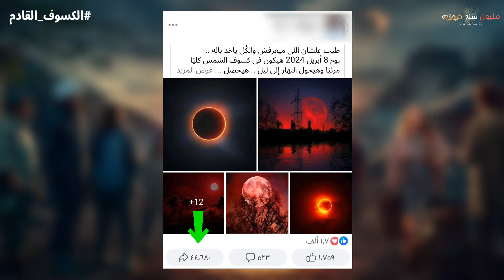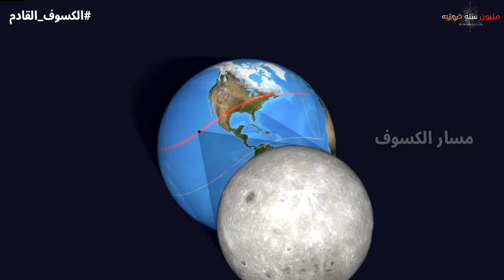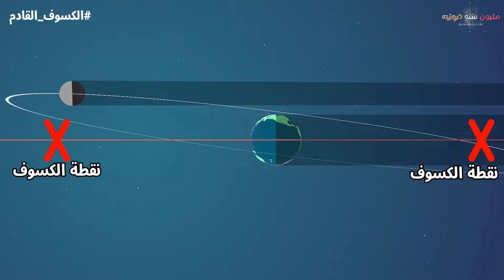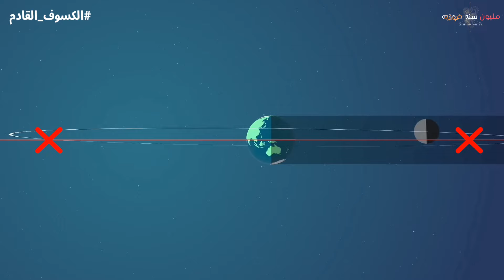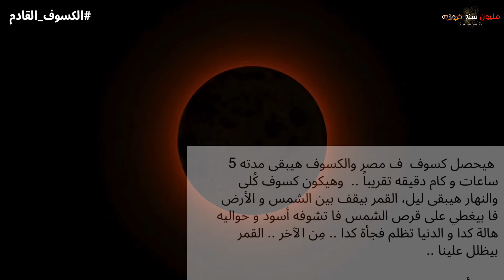كسوف الشمسي الكلي 8 ابريل 2024 | الحدث المذهل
الكسوف الكلي للشمس
احد الظواهر الفلكيه الرائعه التي طالما اثارت الجميع علي مر التاريخ
وماذلت تثير جدلا
البعض يظن انها مؤشر علي نهايه العالم
والبعض الاخر يعتقد انها مؤشر علي حدوث شئ ما في المستقبل
والبعض يربطها باحداث جاريه وهذا ما حدث عند اعلان موعد الكسوف الكلي القادم يوم 8/ ابريل القادم
واليوم نسلط الضوء علي تلك الظاهره المدهشه الكسوف الشمسي الكبير
 كيف يحدث وماذا يترك خلفه
وما انواع الكسوف
نجيب علي اسئله خلال حلقتنا
ونصلح بعض المفاهيم الخاطئه حول ما هوا منتشر علي منصات التواصل الاجتماعي
وما يتم نشره من علوم زائفه للحقيقه
واليوم نقدم لكم
احدي حلقات برنامجنا مليون سنه ضوئيه
ان كنت من المهتمين بعلم الفلك والفضاء واستكشاف الكون ستجد هنا كل ما هو جديد وغريب ومدهش
حول الفضاء وما يحتويه من نجوم واجرام سماويه وكواكب ومجرات وسدم وغيره الكثير من احدث الاكتشافات العلميه
كسوف الشمس الكلي الآن بث مباشر
واحدة من أندر حالات الكسوف الكلي للشمس.. الملايين في أنحاء قارة أمريكا الشمالية يشهدون الكسوف
كسوف كلي للشمس على الحدود
كسوف كلي نادر للشمس
حقيقة كسوف الشمس الكلي 8 ابريل
كسوف الشمس الكلي 8 إبريل 2024 يغير موعد اول ايام عيد الفطر بالوطن العربي - رؤية الهلال
آخر ضوء قبل الظلام
كسوف الشمس الكلي الآن بث مباشر ليوم 8 إبريل 2024
8 أبريل
2024
حقيقة الكسوف الشمسي أبريل 2024؟ وهل هنشوفه في مصر؟
حقيقة رؤية «الكسوف الكلي للشمس» من مصر.. الحسابات الفلكية توضح
كسوف الشمس يوم 8 إبريل 2024 ، كسوف كلي للشمس ، كسوف الشمس في رمضان
موعد الكسوف الكلي 2024 بالساعة والدقيقة.. أهم المعلومات عنه
يشاهد في مصر.. تحذير عاجل من معهد البحوث الفلكية بشأن كسوف الشمس غدآ
كسوف الشمس الكلي لعام 2024. وسيكون الكسوف، الذي سيحدث في 8 أبريل
ظل الكسوف الكلي سيكون ضعف العرض، مما يجعل الوصول إليه أكثر سهولة للمشاهدين في مختلف الحالات إذ يعيش أكثر من ضعف عدد الأشخاص فعليًا في المسار ولا يضطرون إلى الذهاب إلى أي مكان لرؤيته بالإضافة إلى ذلك، فإن مدة الكسوف الكلي – وهي الفترة التي يحجب فيها القمر الشمس تمامًا – ستمتد إلى أكثر من 4 دقائق في العديد من المواقع، أي ما يقرب من ضعف طول الحدث الأخير.

وذكرت وكالة ناسا أن هذا هو آخر كسوف كلي للشمس يمكن رؤيته في الولايات الـ 48 السفلى حتى عام 2044. وحذرت عدم النظر مباشرة الى الشمس إلا من خلال نظارات متخصصة.
ويعد الكسوف الكلي للشمس يوم 8 أبريل جزءًا من نمط متكرر من الكسوف زار أميركا الشمالية آخر مرة في عام 1970، وسيتكرر مرة أخرى في عام 2078. ولهذا السبب يتكرر نفس الكسوف
كسوف الشمس هو نوع من الكسوف يحدث عندما تكون الأرض والقمر والشمس على استقامة واحدة تقريبا ويكون القمر في المنتصف أي في وقت ولادة القمر الجديد عندما يكون في طور المحاق مطلع الشهر القمري بحيث يلقي القمر ظله على الأرض وفي هذه الحالة إذا كنا في مكان ملائم لمشاهدة الكسوف سنرى قرص القمر المظلم يعبر قرص الشمس المضئ.
الكسوف والخسوف 2024
الكسوف في مصر
الكسوف 2024
الكسوف الكلي 2024
الكسوف يوم الاثنين
رابط موقع الخارطه يمكمنكم ايجاده علي جوجل بالبحث map of the upcoming solar eclipse علي موقع